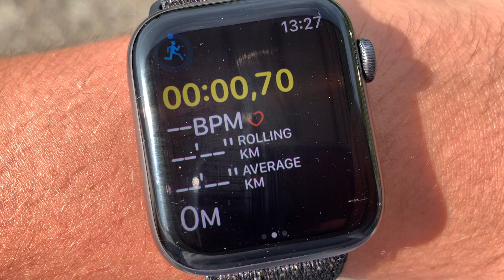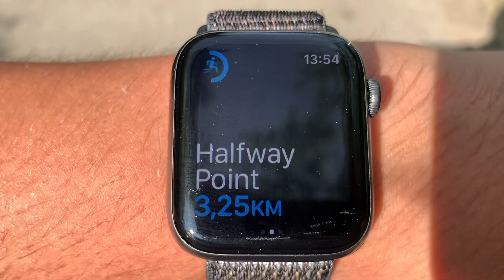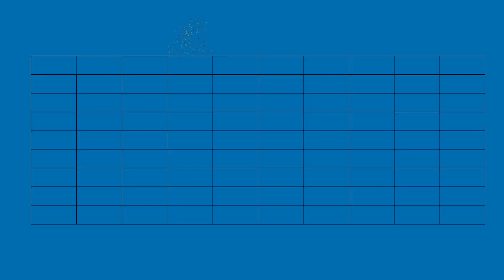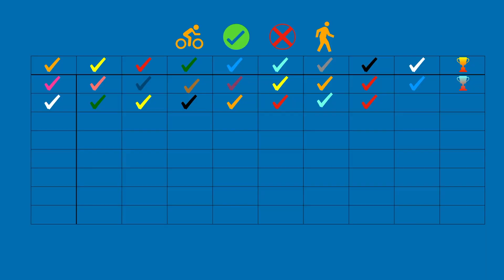How to stay motivated | Fitness VLOG | Day 28/90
90 Days challenge to stay motivate, eat healthy, oil free and sugar free diet.